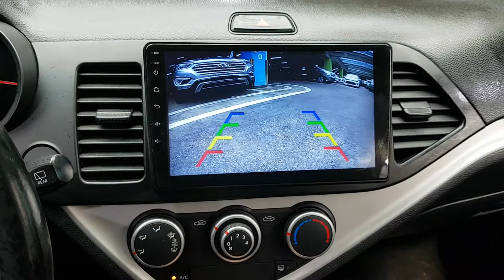2013 MORNING DT427094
2013 MORNING DT427094